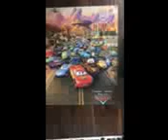Disney.Pixar Ceaco 5 Multipack Cars Puzzle